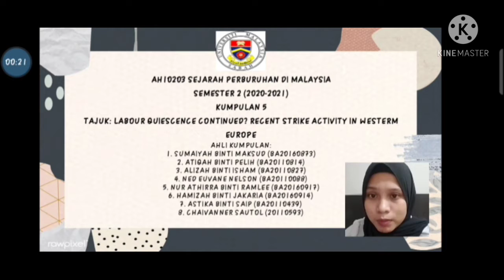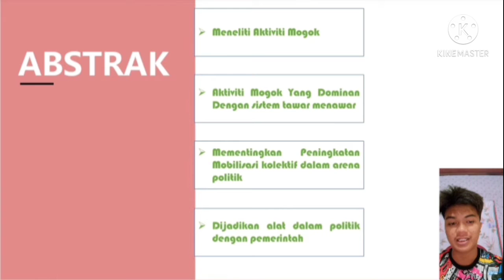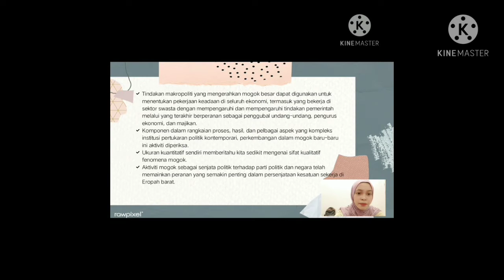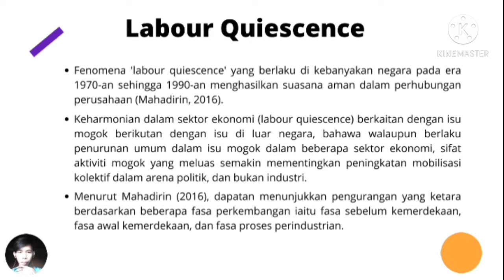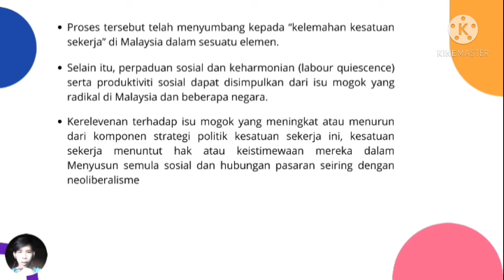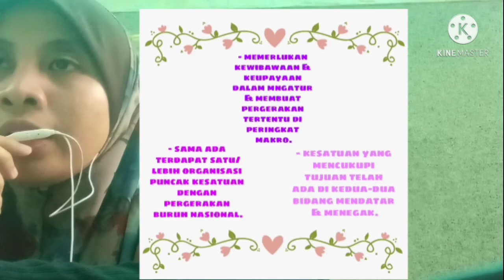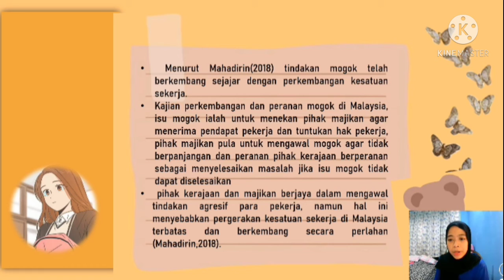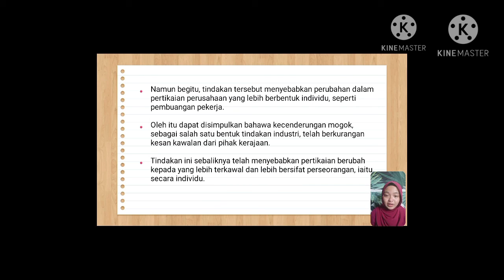AH10203 SEJARAH PERBURUHAN DI MALAYSIA-Video Pembentangan K5